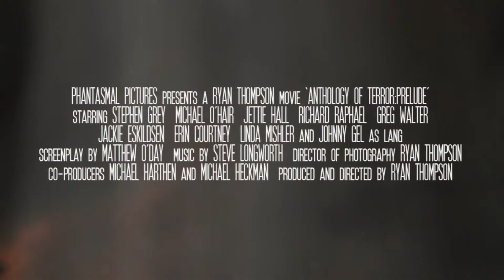CCW - Episode 4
On this edition of City Championship Wrestling, Johnny Kool is joined by Andre Kabashi w/Jay Abrams to talk a little about what happened recently here in CCW. Then from there, Andre Kabashi watch's both his quarter final and semi final matches from the Center Line Independence Festival!

Hosted by: Johnny Kool
Guest: Andre Kabashi w/Jay Abrams

Match1: Center Line Independence Festival Tournament Quarter Final:
Andre Kabashi vs. Aaron Kaiser
Center Line, MI

Match1: Center Line Independence Festival Tournament Semi Final:
Andre Kabashi w/Jay Abrams vs. Freedom Ramsey
Center Line, MI

Our next event will be on Friday August 27th at 8pm in Harrison Township, MI at L'Anse Creuse High School. 9 Big Matches including a big Tag Team Main Event between The Purge (Kevin Kalloway and Sean Tyler) vs. Genesis (Christopher Moore and Lance Starr).
All Tickets Only $10! Not a bad seat in the house!

What:
City Championship Wrestling

When:
Friday, August 27th 2021 at 8:00pm (Doors open at 7:30pm)

Where:
L'Anse Creuse High School

ALL Seats ONLY $10! Bleacher and Floor seats available!

1st commercial: Anthology of Terror: Prelude (starring Johnny Kool)
2nd commercial: House of Truth Pro Wrestling School